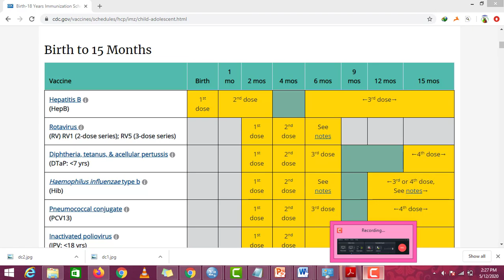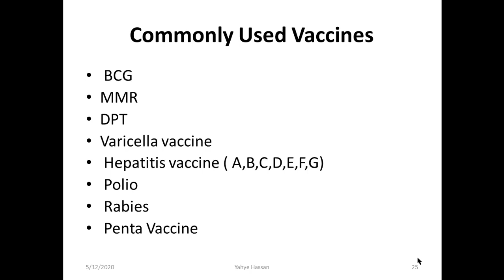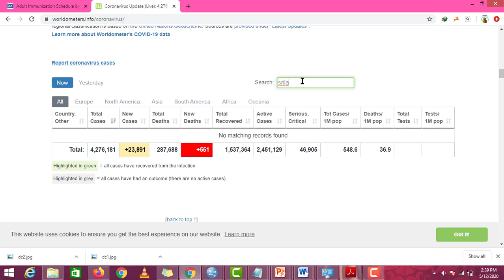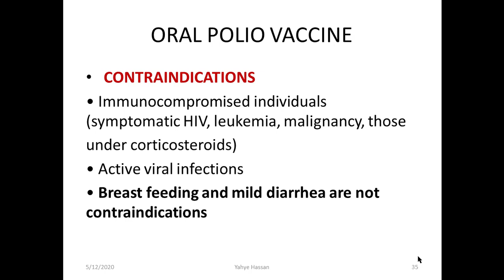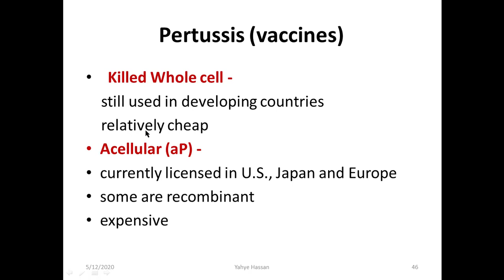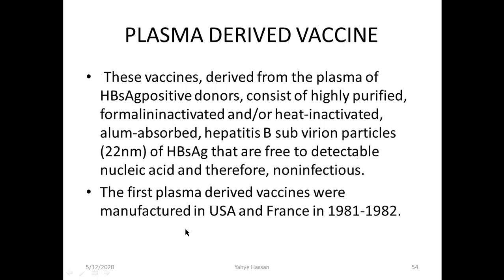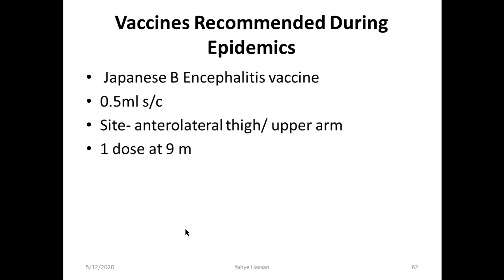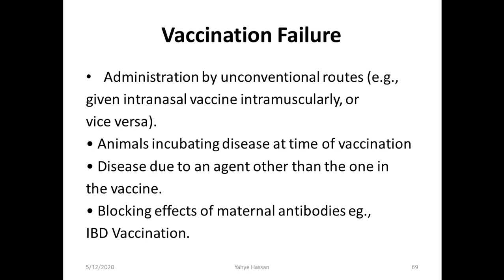Immunology II Immunization part 2 Afsomali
Immunization part 2 Afsomali